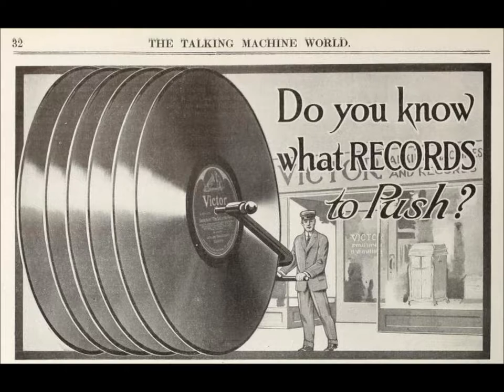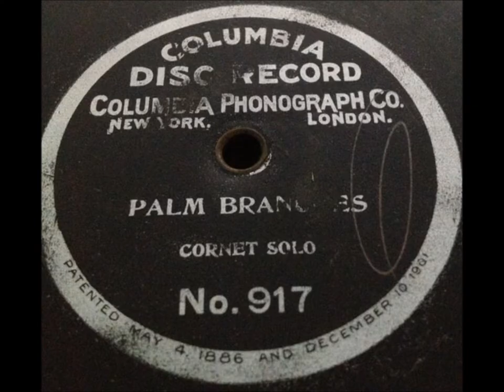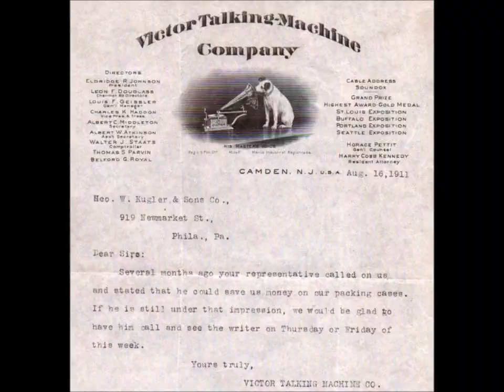John Hazel “Le Secret” Edison Gold Moulded Record 8546, issued in 1903 = cornet solo